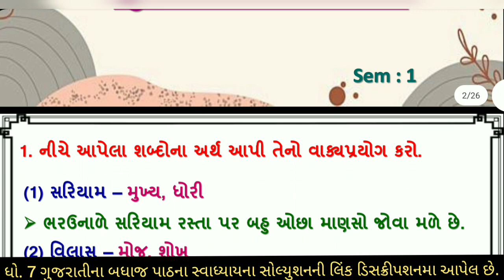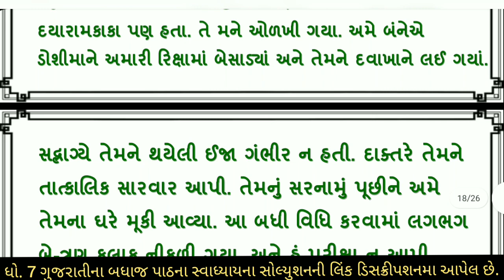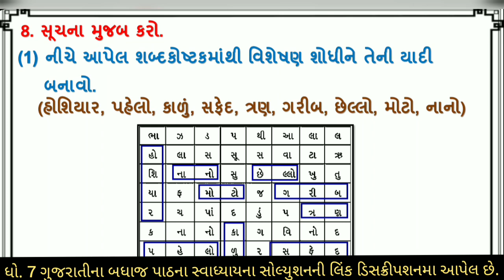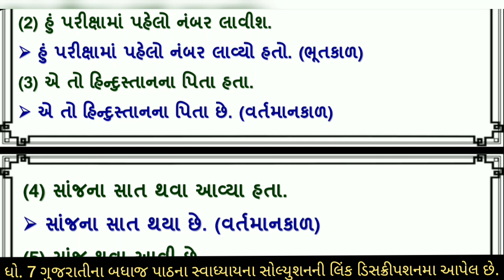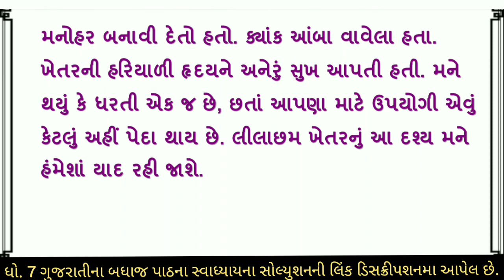dhoran 7 gujarati punravrtan 2 | std 7 gujarati punravrtan 2 dhoran 7 gujarati punravrtan 2 solution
(1) dhoran 7 gujarati punravartan 2 sem 1
(2) std 7 gujarati punravartan 2  sem 1
(3) std 7 gujarati sem 1 punravartan 2
(4) std 7 gujarati sem 1 punravartan
(5) dhoran 7 gujarati punravartan 2
(6) dhoran 7 gujarati punravartan
(7) punravartan 2

ગુજરાતીના બધાજ પાઠના સ્વાધ્યાય ના સોલ્યુશન માટેની pdf માટે ની link નિચે છે. 👇👇

                       sem ::-- 1

                       sem ::-- 2